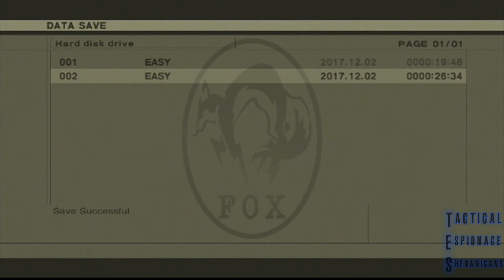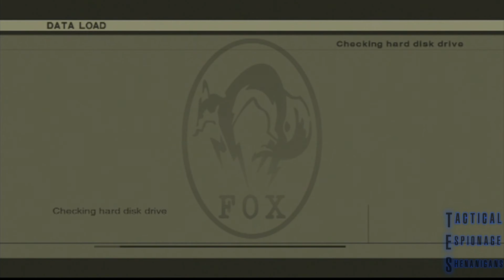Tactical Espionage Shenanigans | Metal Gear 2 Part 3: Solid Snake Slip N Slide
A quick trip down the fun trash slide sees us on some new exciting floors. An ample opportunity to spread peace to everyone.